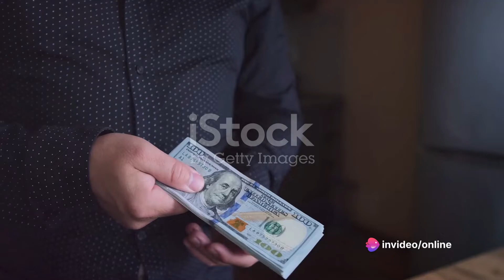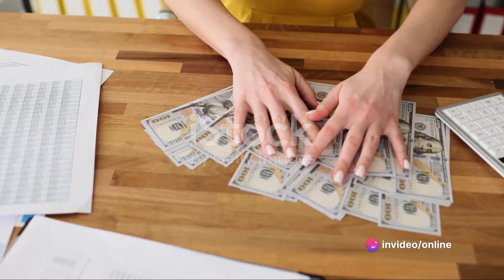Unlock $5,200+ Profits with this FREE PD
Brief description with source links:

Explore diverse opportunities for online earning with this comprehensive list. Delve into the world of digital entrepreneurship with insights on content creation, social media management, and digital marketing. Explore lucrative fields such as app development, graphic design, and web development. Whether you're interested in stock trading, real estate investments, or virtual assistance, this list covers a wide range of options.

Explore these opportunities and embark on your online earning journey!